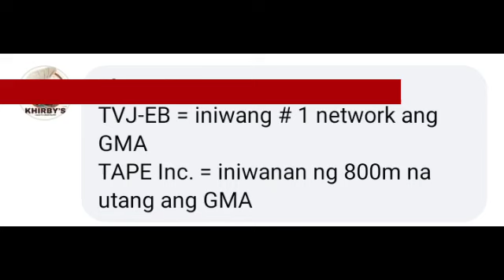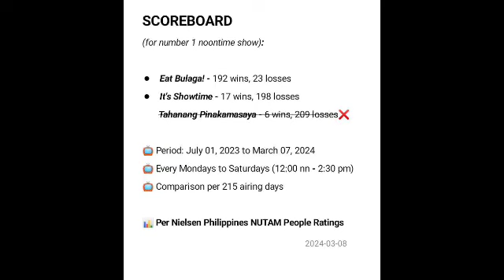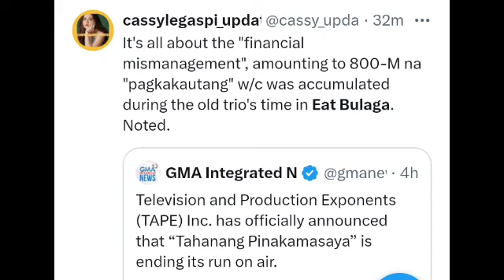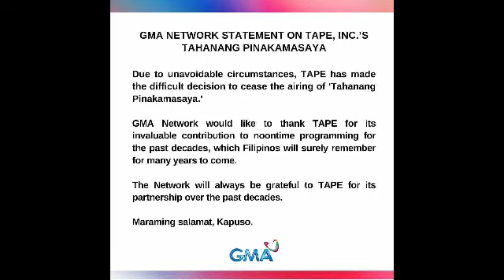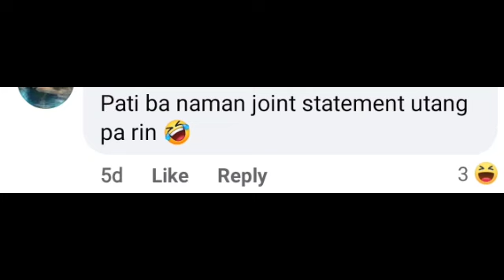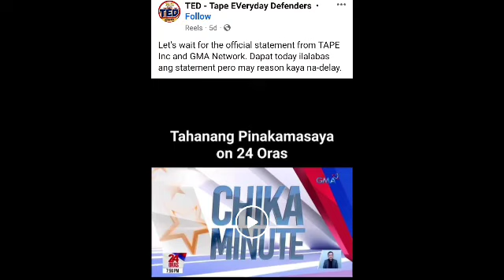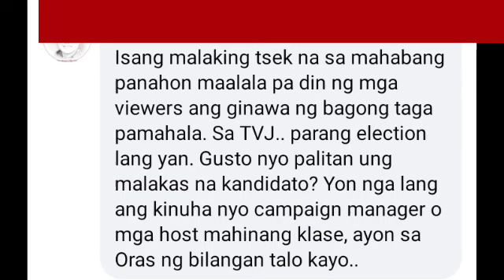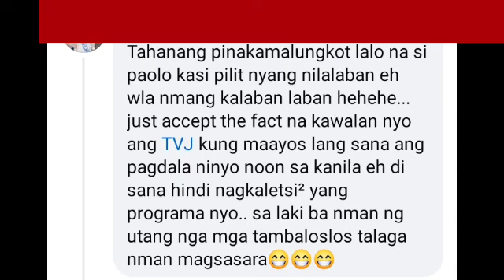OMG! GMA AT TAPE NAGKA PROBLEMA SA NAPAGKASUNDUAN? IYAK! TVJ PANALO ULIT! UTANG TINUTURO SA TVJ!